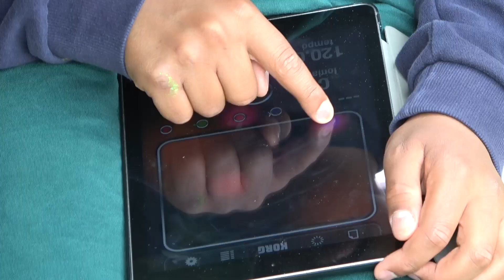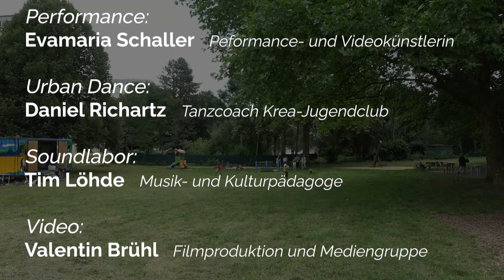OPEN SOURCE exp04 10 min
OPEN SOURCE – Outdoor Kultur Sommer 2022 der Kreativitätsschule e.V.

5 Workshops mit renommierten Coaches aus der lokalen Kulturszene NRW, die alle gemeinsam outdoor stattfinden konnten, auf der großen Wiese „An der Wallburg“.
PERFORMANCE – URBAN DANCE – SOUNDLABOR – ART – VIDEO

Der Kultur-Rucksack NRW wird gefördert durch:
Ministerium für Kultur und Wissenschaft (MKW) und das Ministerium für Kinder, Familie, Flüchtlinge und Integration (MKFFI) des Landes Nordrhein-Westfalen